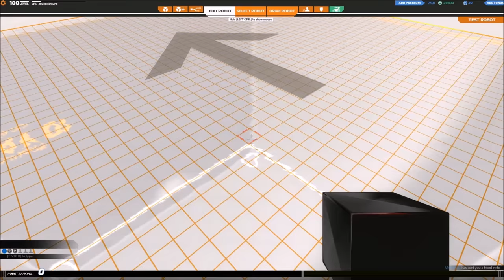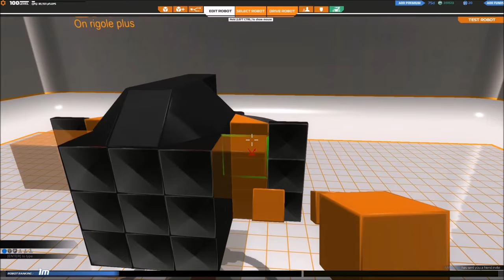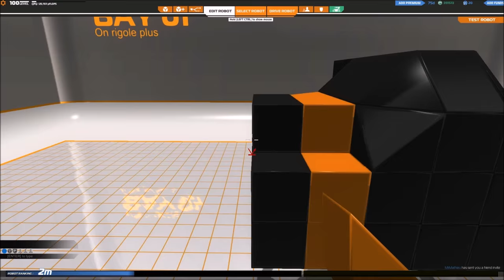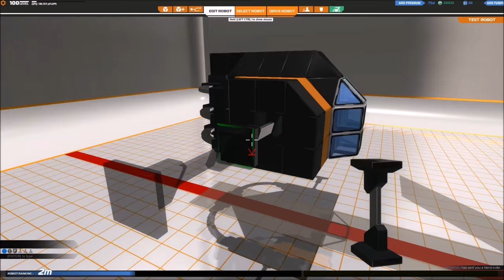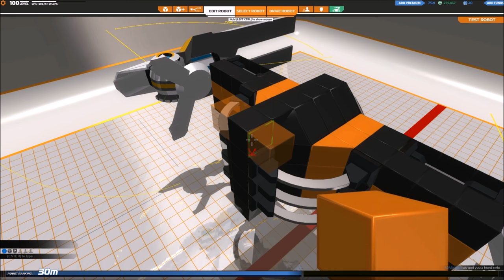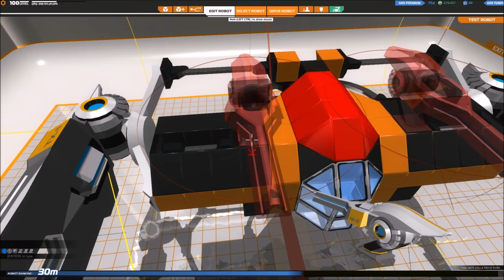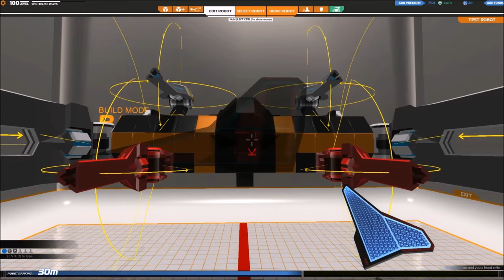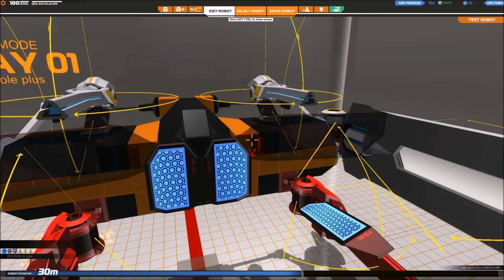[F2P] Robocraft - Ep. 118 [FR]